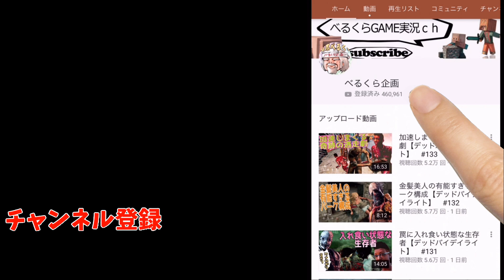【大型アプデ】新モード：エンドゲームコラプスの話【デッドバイデイライト】#74